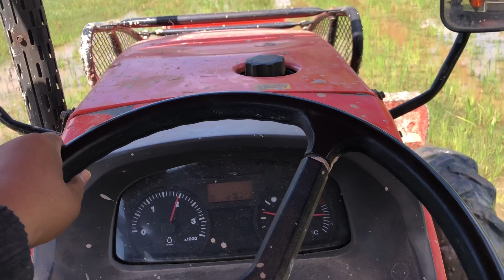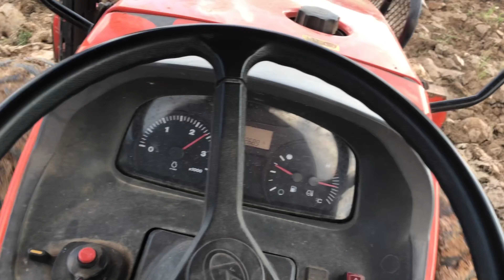How to get out Kubota M6040 stuck in mud របៀបរើត្រាក់ទ័រកល់ទ្រូង